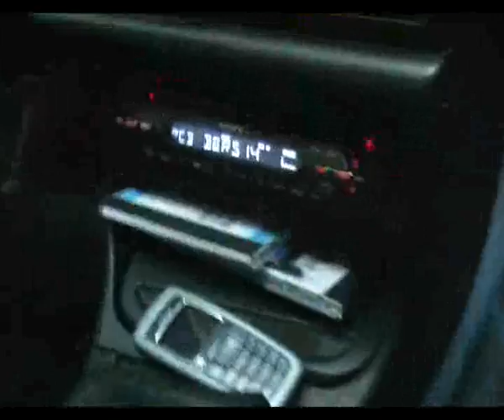Sarmede 1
charly leiva en el dia de la republica italiana , en la montania, comiendo un buen asado